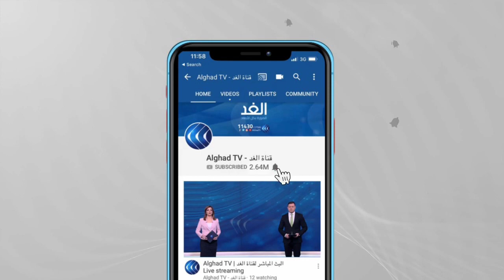للكشف عن مصدرها.. تحقيقات فرنسية حول ثروة حاكم مصرف لبنان المركزي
فتحت النيابة المالية الوطنية في فرنسا تحقيقا أوليا بشأن ثروة حاكم المصرف المركزي اللبناني رياض سلامة في أوروبا. وفتح هذا التحقيق في أواخر مايو في قضية تآمر جنائي وتبييض أموال